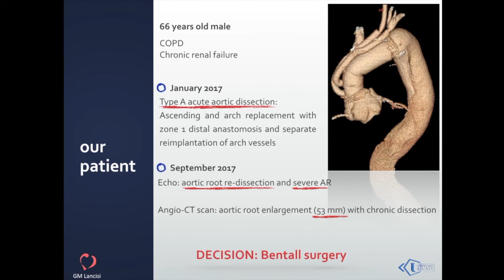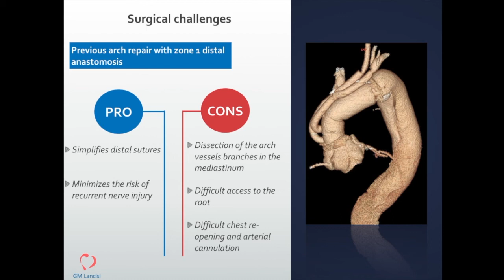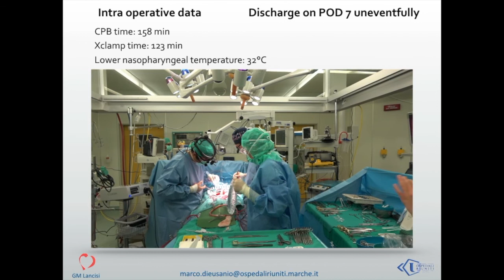A Redo Bentall procedure with the French Cuff Technique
This video shows a challenging redo aortic case performed with a special friend , Prof. Tristan Yan (Sydney), at Cardiac Surgery Dept in Ospedali Riuniti, Politechnic University of Marche, Ancona (IT)